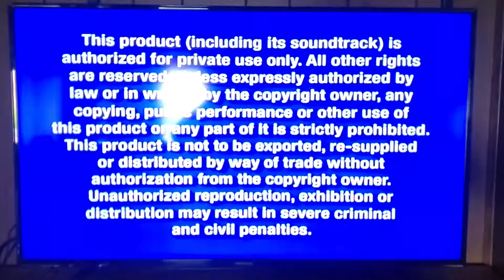April 29, 2022